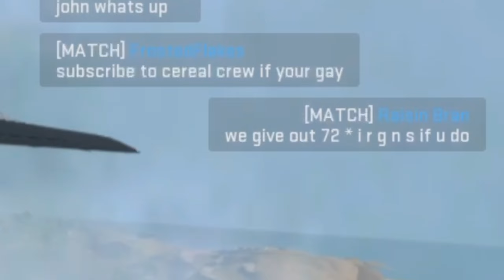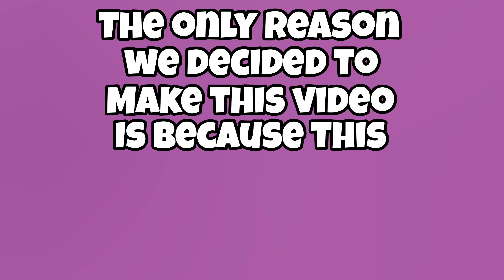CURRY And KILLSTREAKS | Warzone 2.0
This video is purely meant for jokes and funny happenings and not at all meant to be taken seriously